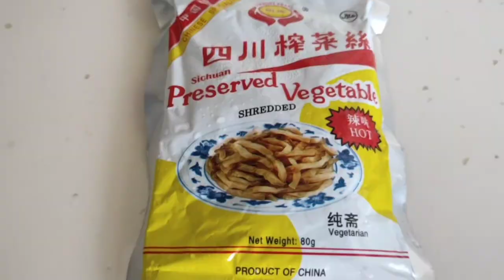Anchovy with Grean Beans/ Anchovy Recipe | HOME COOKING IN SINGAPORE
Hi guys !! Pasensya na Kung diko nakuhaan nang video Yung pgluto ko akala ko Kasi nag rolling Yung camera 😂😂 Hindi pala . bale hinugasan ko lng Yung dilis pra di gaano maaalat.then crinispy ko siya tas saute ko lng Yung ginger bawang at Yung green beans.. salamat